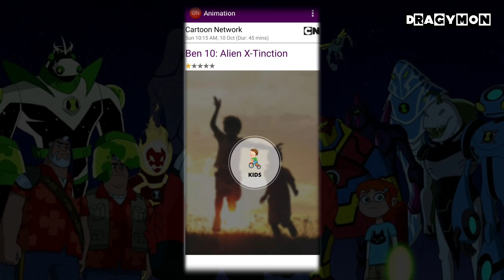Ben 10 Alien X Tinction coming on Cartoon Network India|| Ben 10 Alien X Tinction coming in India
Hi
In this video we will talk about Ben 10 Alien X Tinction on Cartoon Network India